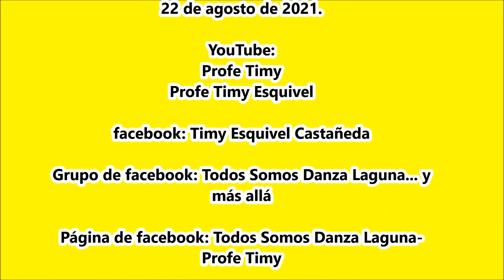Danzas de Saltillo. "Ntra. Sra. de La Medalla Milagrosa" y Tlaxcalteca "Los Brothers".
Aniversario XXVII de La Danza “Guadalupana” (Los Cuates) de La Col. Nva. California, Torreón, Coah. el 22 de agosto 2021.
*Danza de “Ntra. Sra. de La Medalla Milagrosa” de La Col. Saltillo 2000, Saltillo, Coah.
*Danza Tlaxcalteca “Los Brothers” de Saltillo, Coah.